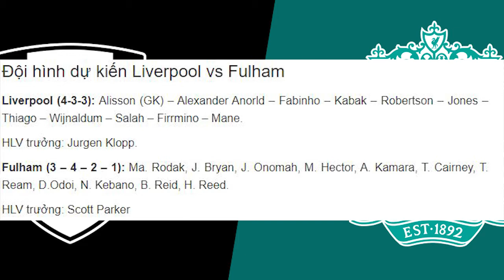Nhận định Soi Kèo bóng đá Liverpool vs Fulham, 21h ngày 7/3/2021, Vòng 27 Ngoại hạng Anh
Cơ hội để cho Liverpool bảo vệ thành công ngôi vương ở mùa này là không còn. Ngược lại Fulham đang thể hiện sự quyết tâm trong việc trụ hạng thành công. Tiến vào trận đấu tới, Fulham sẽ phải đến làm khách của Liverpool. Một trận đấu đầy thách thức dành cho đội khách..